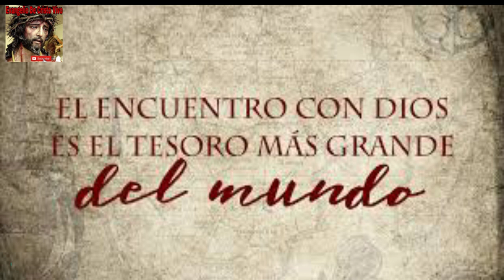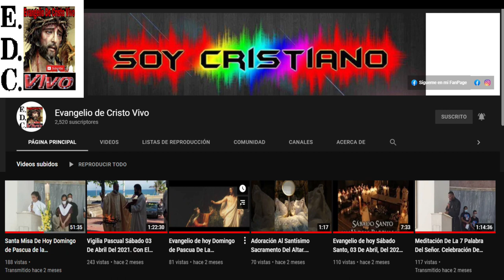Evangelio De hoy martes 31 De enero Del #2023 De La 4ª semana Del tiempo Ordinario.